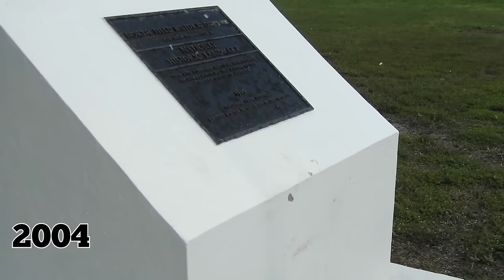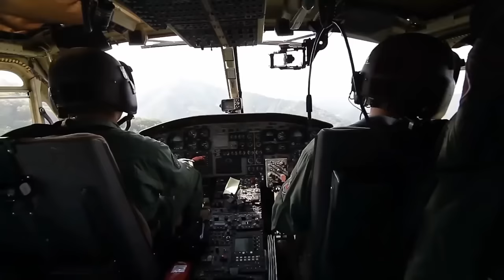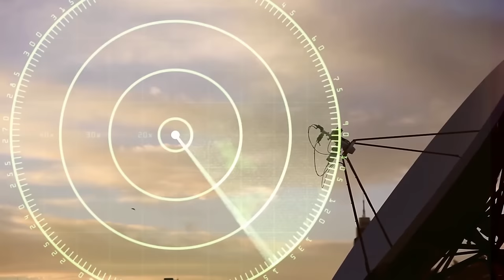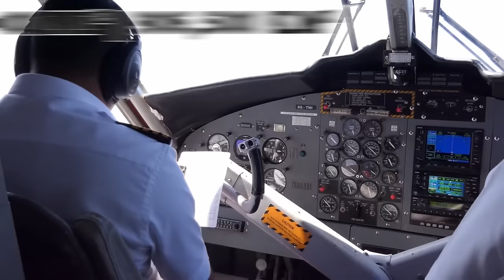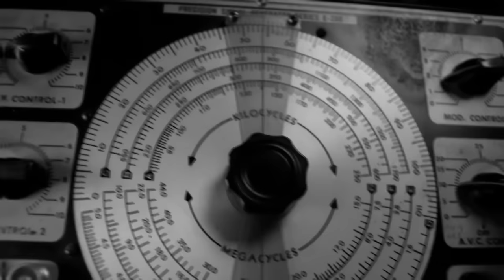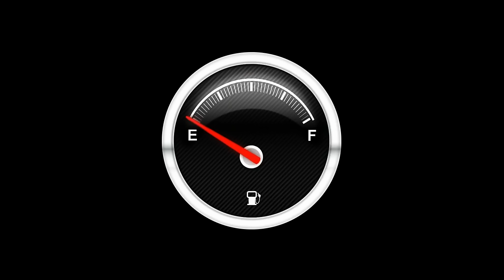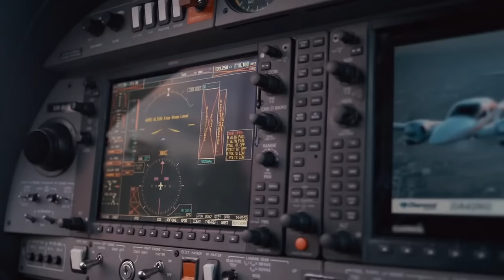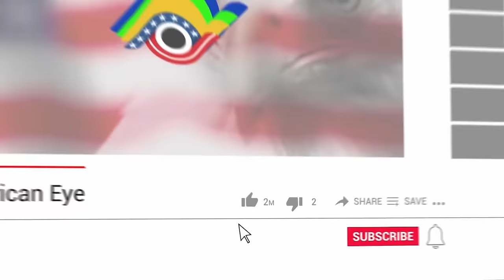Amazing Unexpected Military Discoveries